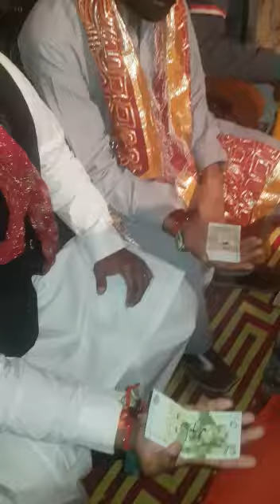دل ڈھولا یاد تیری وچ واری مل ڈھولا